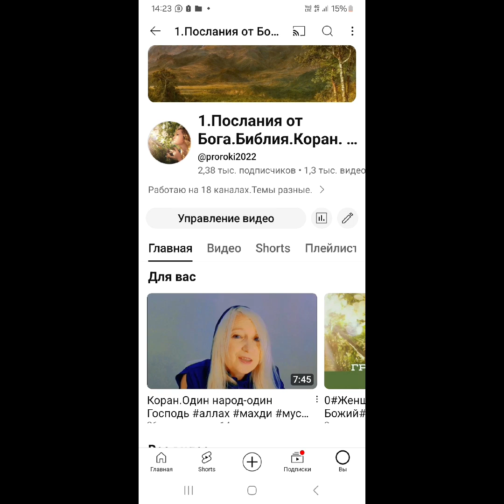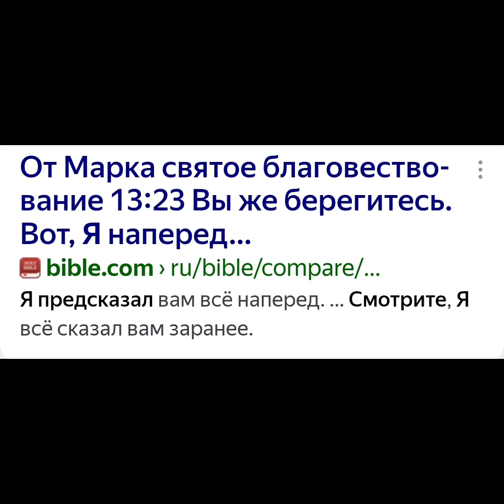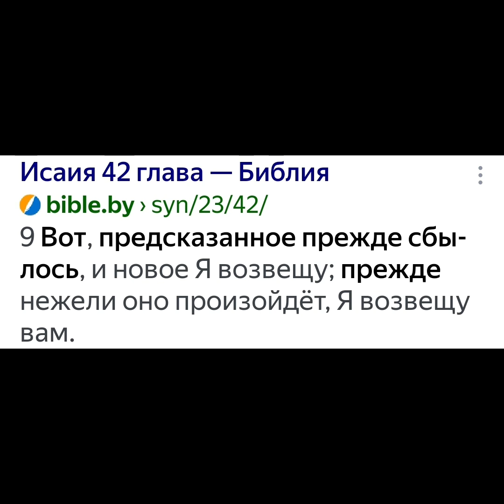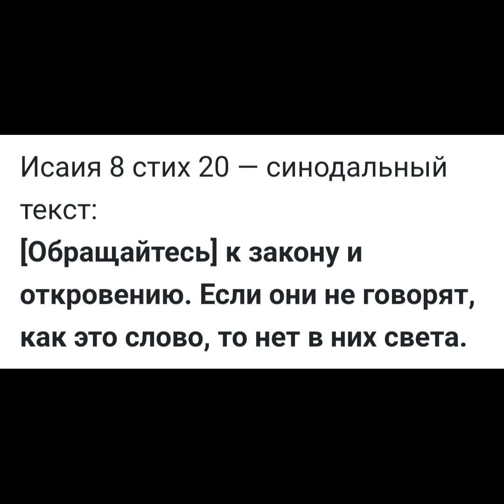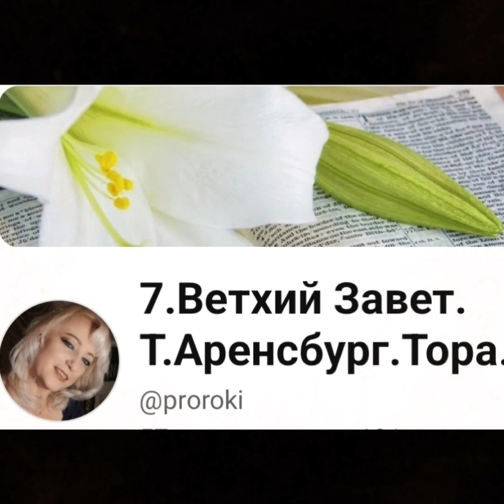Новое учение.Мир есть программа Бога.Пророчества-программа человечества.Судьба есть.